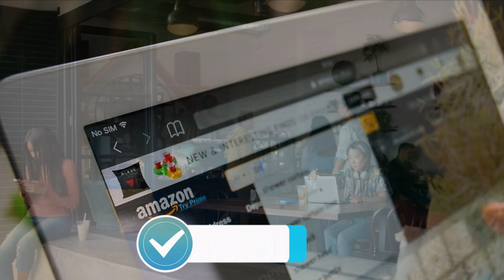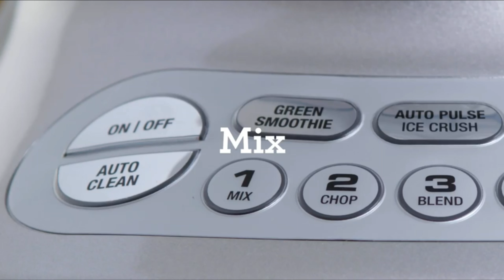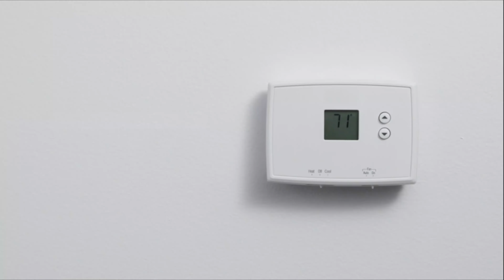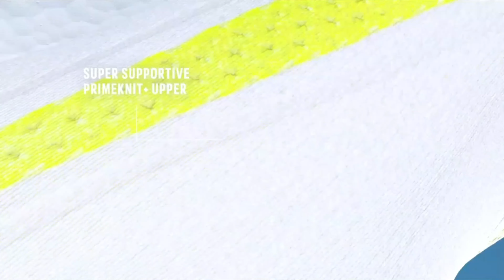Labor Day Sales 2022 – Top 20 Best Labor Day Deals this year are awesome!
► Links to the labor day sales 2022 we listed in this video:

*Best Labor Day Home Deals on Amazon*

► 5. Dyson Ball Upright Vacuum (Amazon)
► 4. Zinus Memory Foam Mattress (Amazon)
► 3. Whynter Portable Air Conditioner (Amazon)
► 2. Novogratz Tallulah Memory Foam Futon (Amazon)
► 1. American Soft Linen Towel Set (Amazon)

*Best Labor Day Kitchen Appliances Deals on Amazon*

► 5. Ninja AF101 Air Fryer (Amazon)
► 4. Breville Countertop Blender (Amazon)
► 3. Cuisinart Stand Mixer (Amazon)
► 2. Le Creuset Enameled Dutch Oven (Amazon)
► 1. Phillips 3200 Series Espresso Machine (Amazon)

*Best Labor Day Tech Deals on Amazon*

► 5. Apple Watch Series 7 (Amazon)
► 4. Apple AirPods Pro
► 3. LG 65" OLED C1 (Amazon)
► 2. Google Nest Smart Home Thermostat (Amazon)
► 1. Fire TV Stick 4K (Amazon)

*Best Labor Day Beauty & Fashion Deals on Amazon*

► 4. Revlon One-Step Hair Dryer & Volumizer (Amazon)
► 3. Crocs Unisex-Adult Classic Clogs (Amazon)
► 2. Adidas Ultraboost 21 (Amazon)
► 1. Olay Regenerist Retinol Moisturizer (Amazon)

Table of Contents:
0:00​​​ - Intro
0:51​​​ - Home Deals
2:42​​ - Kitchen Appliances Deals
4:23 - Tech Deals
6:11​ - Beauty & Fashion Deals
7:32 - Conclusion

Labor Day deals for this year are just around the corner. In fact, this year's extravaganza will take place on Monday, September 5th. If you're looking forward to this year's Labor Day bargains, you'll discover everything you need to get ready right here in this video - and we'll also have all the best deals rounded up as soon as they land, so subscribe now.

Labor Day deals have traditionally been great for scooping up end-of-summer products and household appliances, but in recent years, the celebration has expanded into a more general online retail bonanza. As a result, it's also a great time to buy cheap gear, such as TVs, computers, headphones, phones, and tablets.